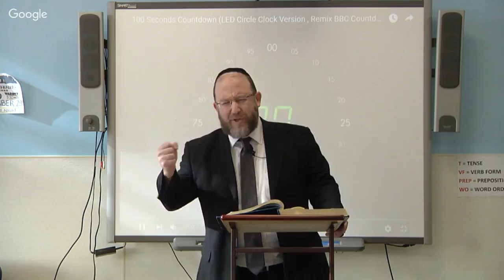4 Life Changing Minutes on Parshas Vaeira!